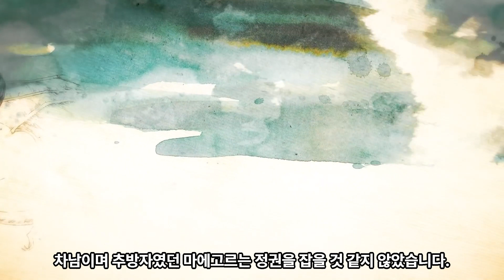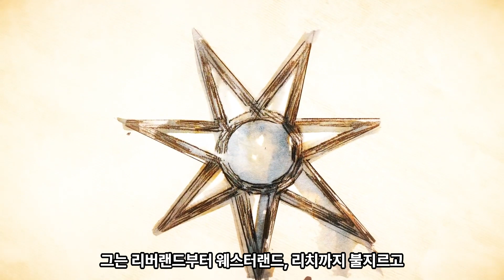[왕좌의 게임] 8-06 잔혹한 마에고르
Maegor the Cruel - Varys

특히 번역하는 저에게 큰 힘이 됩니다.